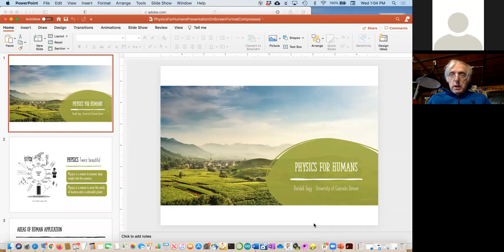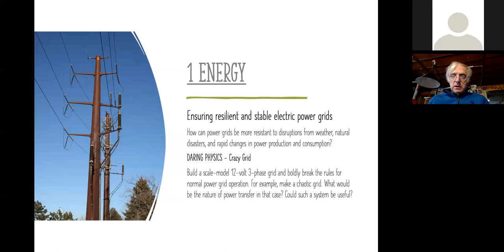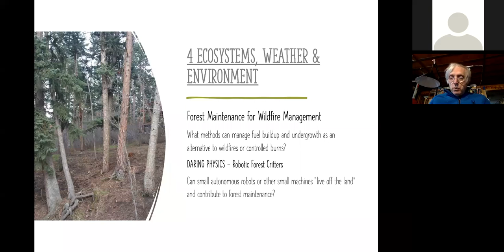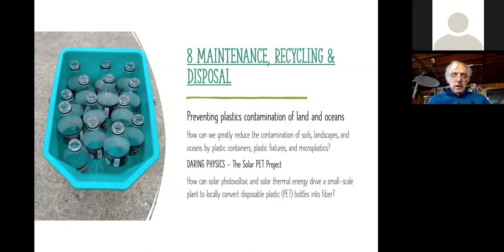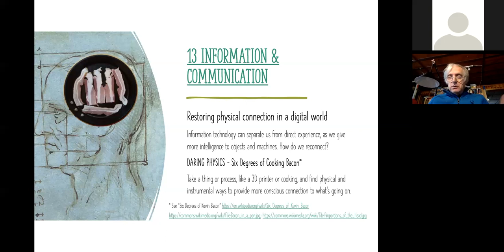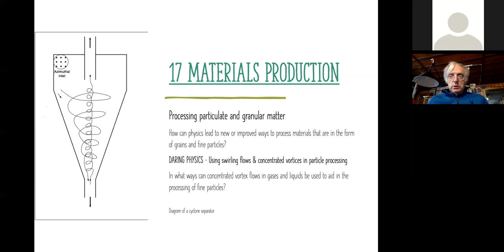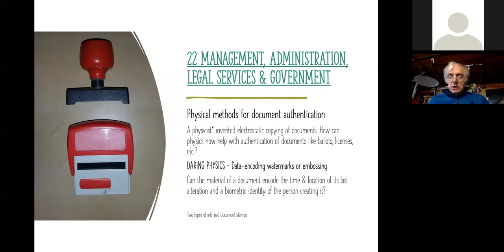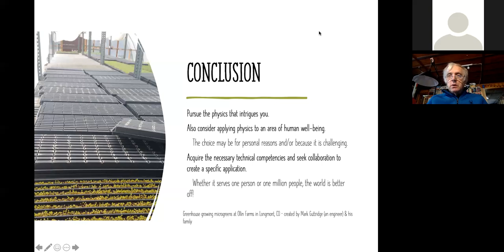"Physics for Humans – 24 Challenges in 24 Minutes (Choose 1)" Dr. Randy Tagg, University of Colorado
Join SPS for another virtual colloquium! Join Dr. Randy Tagg, Associate Professor at the University of Colorado Denver for his talk "Physics for Humans – 24 Challenges in 24 Minutes (Choose 1)" on Wednesday, May 12 from 3:00 - 4:00 PM EST.

Abstract: How many dimensions will your physics career have? Will it be narrow and focus tightly on an extraordinary new direction of inquiry? Will it broadly encompass ideas and technologies from other fields to dissolve barriers to scientific and technical progress? Will it acquire a human dimension, merging fundamental knowledge and technical skills with perception and empathy to enhance the well-being of people and our planet? The good news is that your career can have all of these aspects. As encouragement to include the larger human dimension, I will pose twenty-four challenges across a spectrum of human activities and needs. Each will have a general part and a specific instance. Consider choosing one for further thought and investigation. If you are bound for research, called to teach, intent on exploration, or drawn to needs of industry – you can keep your day job! But think also about the insights and passions that your unique life experience can stimulate to create value for humans and for life in general. See how some of the most exquisitely difficult but rewarding problems of physics are inspired by human needs. Then perhaps you will want to find the time, a place, and companionship to create ways to use physics for humans. A new student organization, PSI* (Physics Student Innovators *and Alumni) exists to support such an endeavor. And watch out! This could become your career after all.